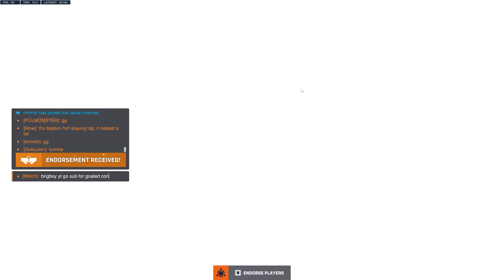ROADHOG TROLLING (OW2)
so on illios if you dont play roadhog are you ok because its like his only good map lol

also tysm for all the support recently big up ily all

make sure to like and sub plsssssssssssssssssssss